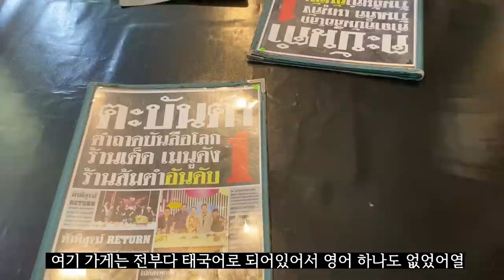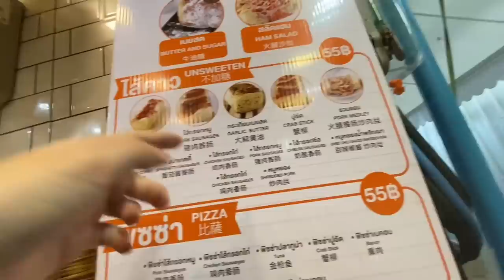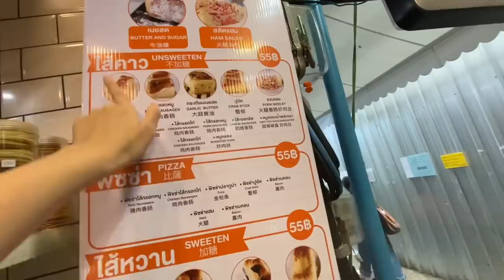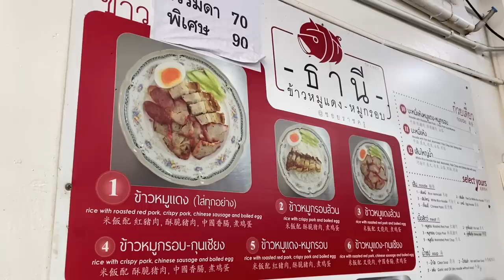Hanging out with a Thai friend | Bangkok vlog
ICONSIAM 쇼핑 몰